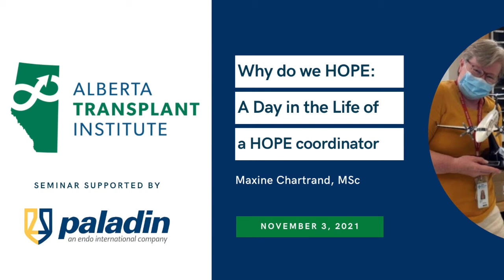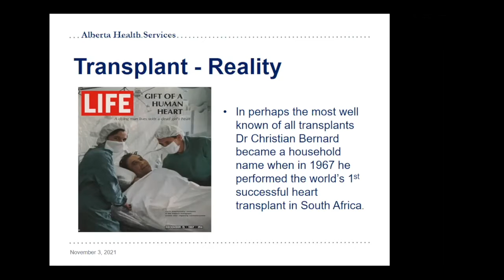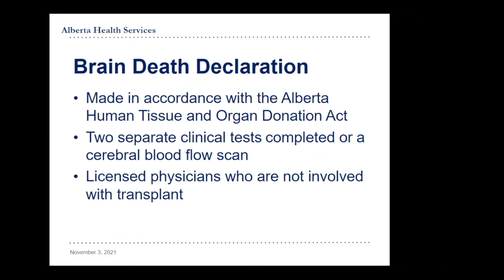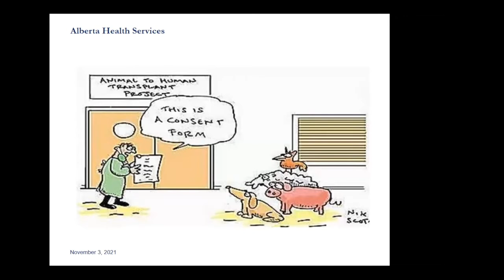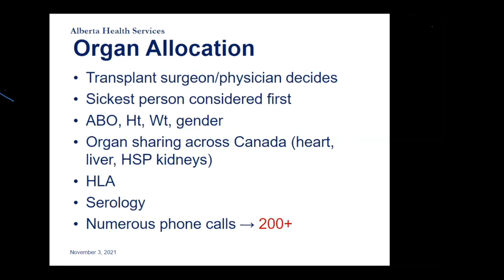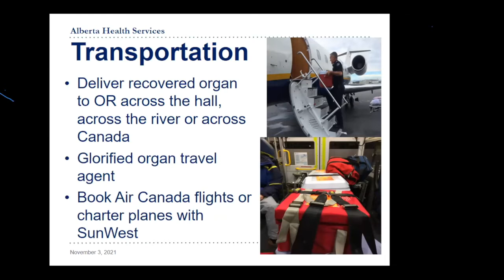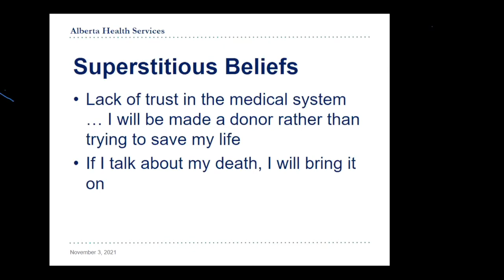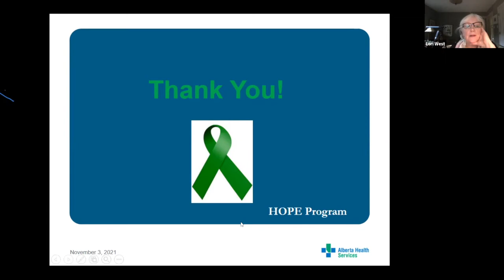Why do we HOPE: A day in the life of a HOPE coordinator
November 3, 2021: Maxine Chartrand